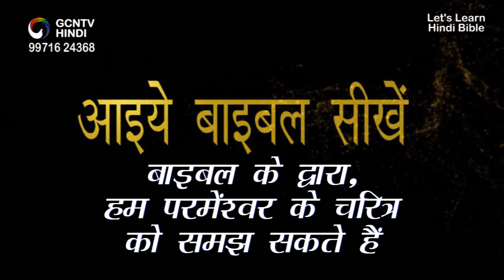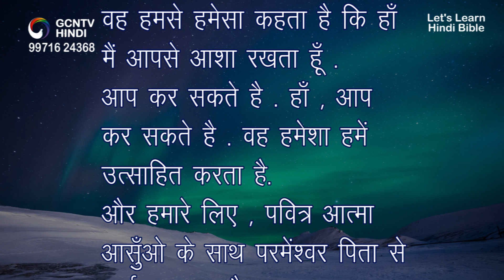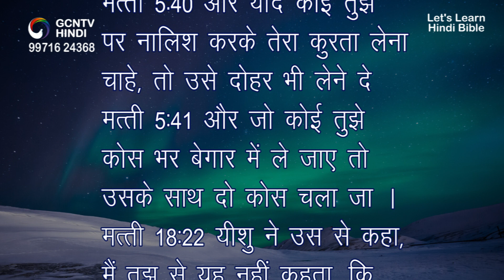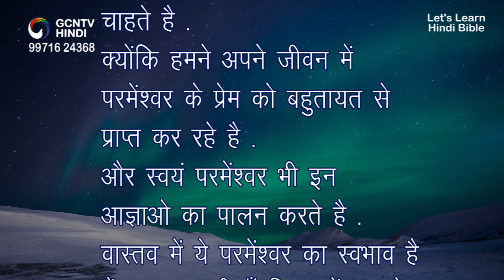05.) Hindi Bible ।। बाइबल के द्वारा, हम परमेंश्वर के चरित्र को समझ सकते हैं ।।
बाइबल के द्वारा, हम परमेंष्वर के चरित्र को समझ सकते हैं ।।